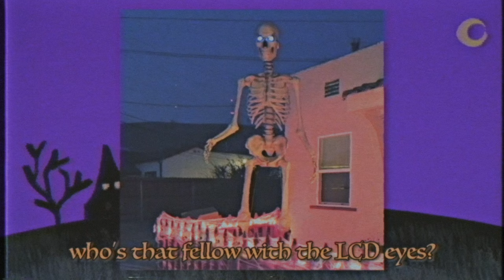a twelve foot home depot skeleton - kitsch club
NEW KITSCH CLUB SONG. HAPPY HALLOWEEN